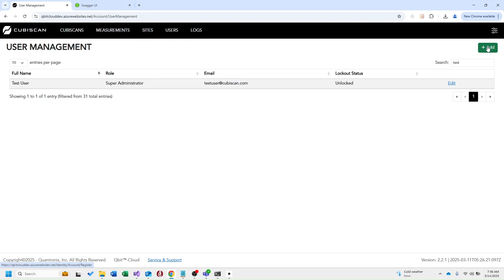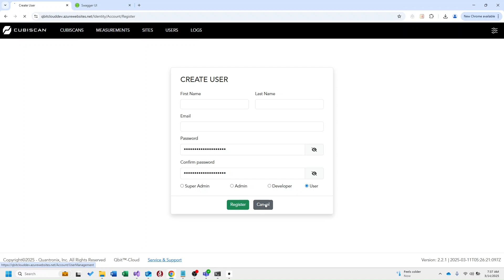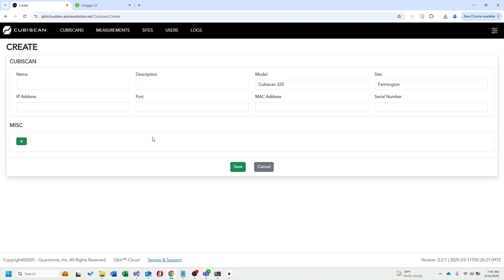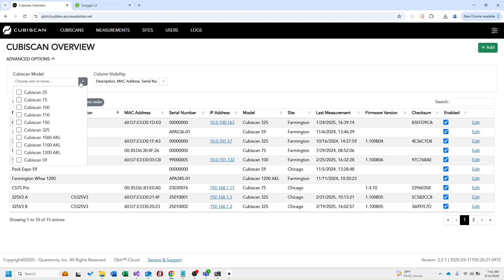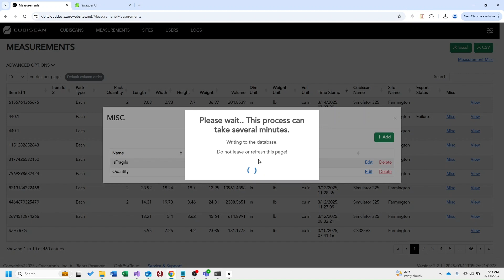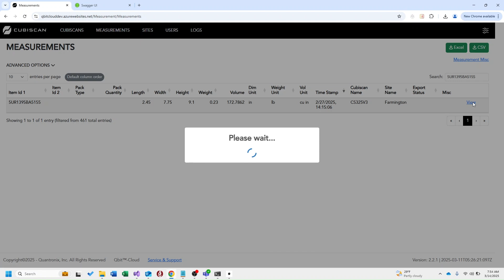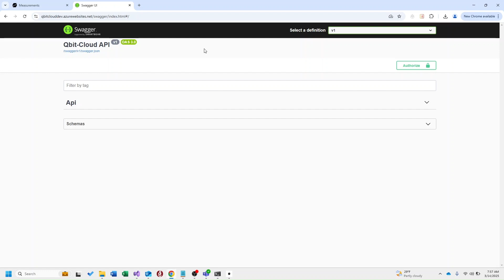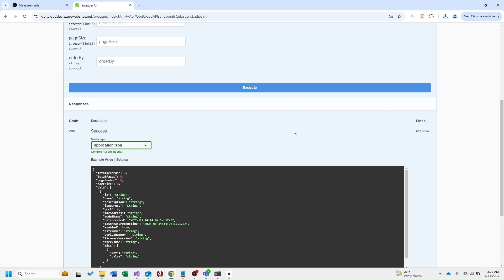Cubiscan Dimensioning Software | Qbit Cloud Demo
Collect, store, and connect dimensional data across your warehouse with Qbit Cloud. Cubiscan’s cloud-based software platform that powers end-to-end SKU data flow.

Designed for seamless integration, Qbit Cloud is a cloud-based application that can communicate with multiple Cubiscans at once. All your dimensional data is stored in one location that can be accessed via rest API to connect with your WMS, TMS, ERP, or OMS. This allows dimensional data to be exported without the need of a PC directly connected to a Cubiscan.

QBIT CLOUD FEATURES:
Custom attribute data: Record and store information like pack type, quantity, product color, fragility, and handling requirements to power your WMS and packing stations.

Real-time data sync: Push accurate length, width, height, and weight data directly to your warehouse systems with zero manual entry.

Flexible integrations: Works with Cubiscan hardware and can be configured for on-prem or cloud-based architecture.

Smart SKU management: Link dimensional data to UPCs, barcodes, or manually entered identifiers for downstream fulfillment and cartonization.

Workflow automation: From item scan to auto-detect dimension capture, Qbit Cloud simplifies multi-step warehouse tasks.

BENEFITS OF QBIT CLOUD:
 • Data Retention - Unlimited access to all your historical dimensional data. This creates a digital paper trail for customer reference when working through carrier disputes.
 • Data Access - Access data anywhere with an internet connection. Users across your entire organization can see data that was collected from a number of different warehouses.
 • Headless Setup - No need for a PC next to the Cubiscan. Data posts to the cloud directly from the Cubiscan and the post is verified on the Cubiscan touchscreen.
 • Rest API's - Pull data from Qbit Cloud whenever you want. APIs are available to call data from a specific Cubiscan, facility, date, and barcode.

ABOUT CUBISCAN:
For over 35 years, Cubiscan has led the dimensioning industry. In the 1980s, it became clear that accurate dimensions and weight were essential for warehousing, distribution, right-size packaging, and freight manifesting applications. By the mid-1990s, Cubiscan had established itself as an innovative supplier of static and in-motion dimensioning systems. Today, Cubiscan continues innovating and guiding customers to effective product data solutions by offering the broadest range of dimensioning and shipping automation systems, all meticulously crafted by hand in Utah, USA.
Ready to find a smart solution for your logistics operations?